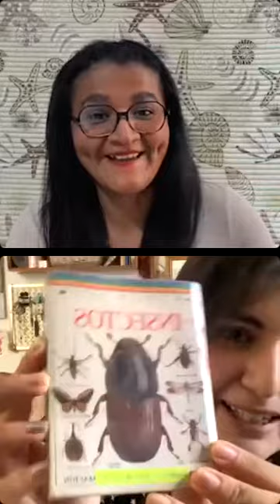"La vida en un puño de arena: micromoluscos"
Biól. Pamela Tapia Díaz
Estudiante de la Maestría en Ciencias del Mar y Limnología, UNAM.